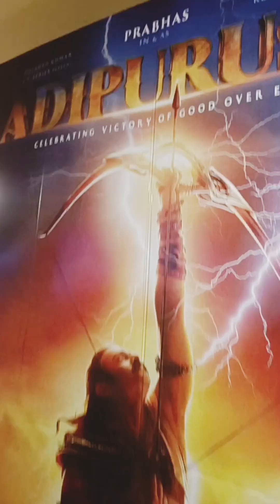Avatar : The way of water | Couple Vlog | Movie Day | Daily Blogger | First Day Last Show | Review 🎬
Go & Follow 👉